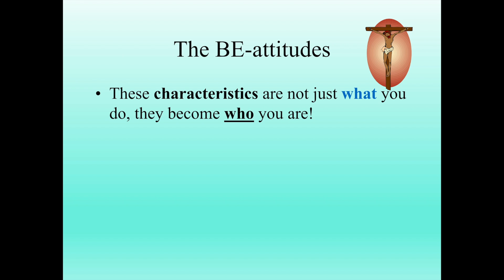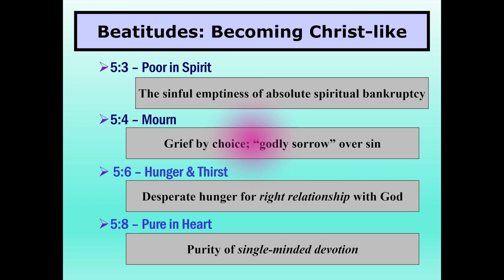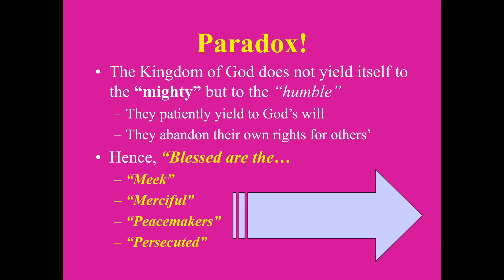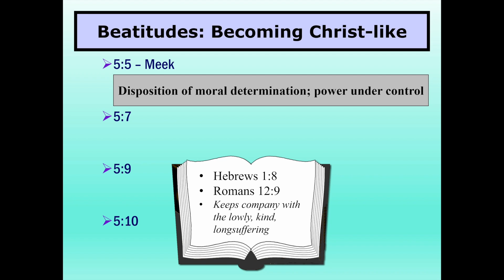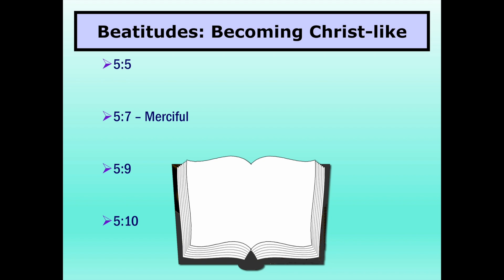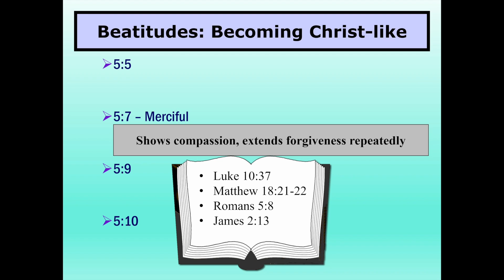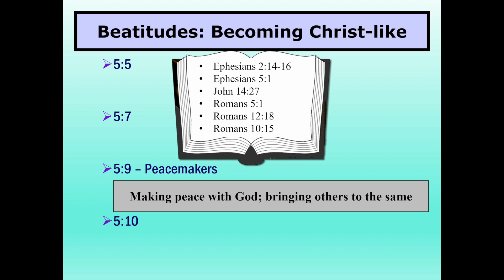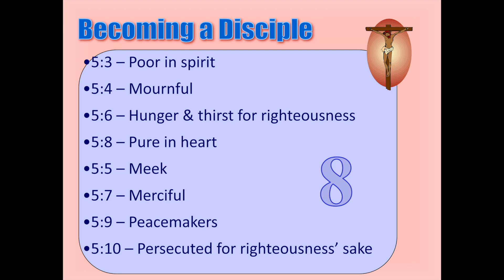The BE-attitudes (2)